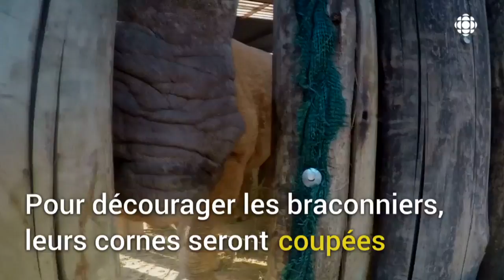Le retour du rhinocéros noir au Tchad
Le rhinocéros noir est de retour au Tchad pour la première fois depuis plus d’un demi-siècle après une longue campagne contre le braconnage.